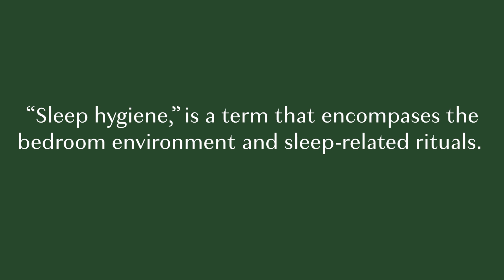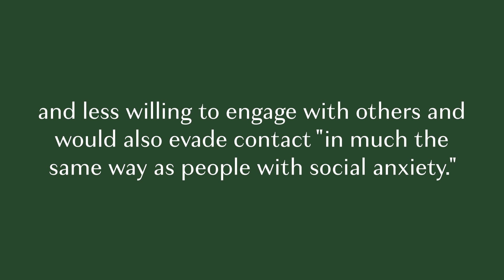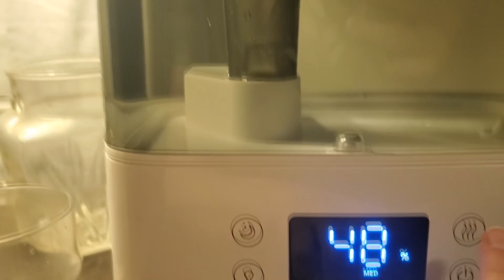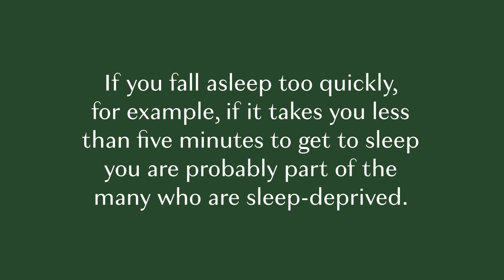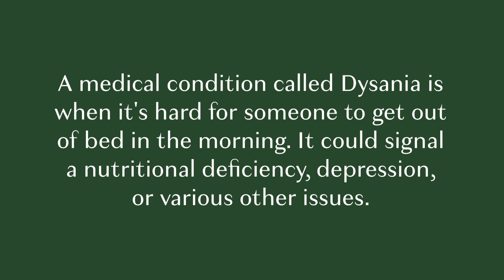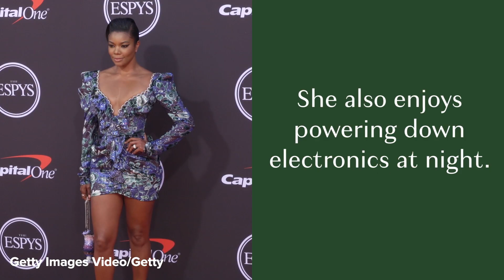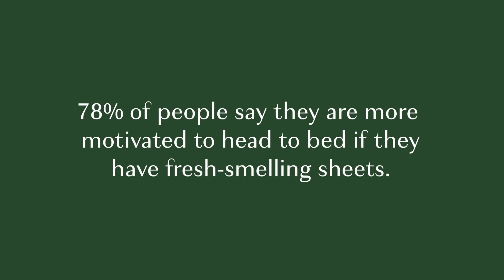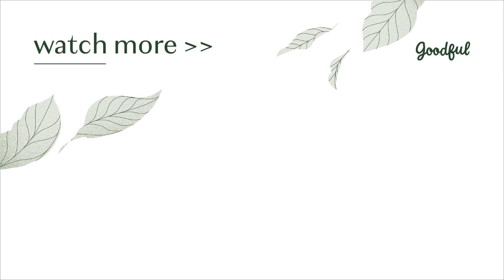We Tried Celebrity Sleep Routines For A Week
"It kind of feels like a medium-sized dog is sleeping on me."

Check the products we used in the video!

MUSIC

STILLS
Oprah's 2020 Vision: Your Life In Focus Tour Opening Remarks - Denver, CO
Tom Cooper/Getty Images
The Tonight Show Starring Jimmy Fallon - Season 8
NBC/Getty Images
Celebrities Visit Build - February 21, 2020
Jim Spellman/Getty Images

Oprah Winfrey at 87th Annual Academy Awards Nominee Luncheon - Reception
Getty Images Video/Getty Images
Oprah Winfrey at the OWN: Oprah Winfrey Network Launch Cocktail Reception For The Television Critics Association Winter Press Tour at Pasadena CA. (Footage by WireImage Video/GettyImages)
WireImage House/Getty Images
Mariah Carey at the 75th Annual Golden Globe Awards
PERFORMANCE - Mariah Carey at Sixth Biennial UNICEF Ball Honoring David Beckham And C.L. Max Mikias Presented By Louis Vuitton
Kristen Bell at the 25th Annual Critics' Choice Awards
Kristen Bell at the "Frozen II" World Premiere
Kristen Bell and Dax Shepard at 76th Annual Golden Globe Awards - Arrivals - 4K Footage
Jane Fonda at the 2019 Glamour Women Of The Year Awards
Jane Fonda at the 25th Annual Screen Actors Guild Awards
SPEECH - Jane Fonda on working with Douglas & their friendship at Michael Douglas Honored with a Star on the Hollywood Walk of Fame
Jane Fonda at 90th Academy Awards - Arrivals - 4K Footage
Gabrielle Union at Vanity Fair Oscar Party
Gabrielle Union at The 2019 ESPYS
Gabrielle Union at the 69th Annual Primetime Emmy Awards
Gabrielle Union at 16th Annual InStyle And Warner Bros. Golden Globe After-Party
Former News of the World editor jailed for plotting to hack Royal telephones
ITN/Getty Images
Elle Macpherson sighted arriving to the Marc Cain fashion show
Chad Buchanan - Footage/Getty Images
Elle Macpherson at 69th Annual Golden Globe Awards - Arrivals on January 15, 2012 in Beverly Hills, California
Johnathan Ruggiero/Getty Images
Ashley Graham  at The 2019 Met Gala Celebrating Camp: Notes on Fashion - Arrivals
Ashley Graham at Variety's Power Of Women: New York
Ashley Graham at 2019 Vanity Fair Oscar Party Hosted By Radhika Jones
SPEECH - Ashley Graham at Glamour's "The Girl Project" Hosts Rally On International Day Of The Girl